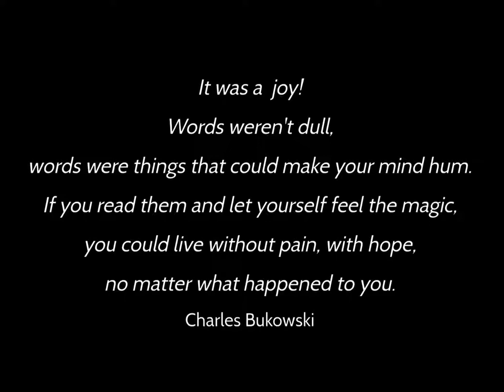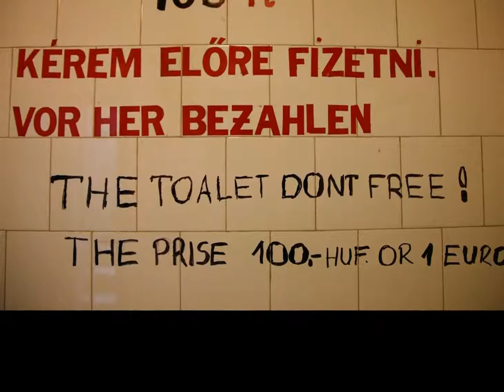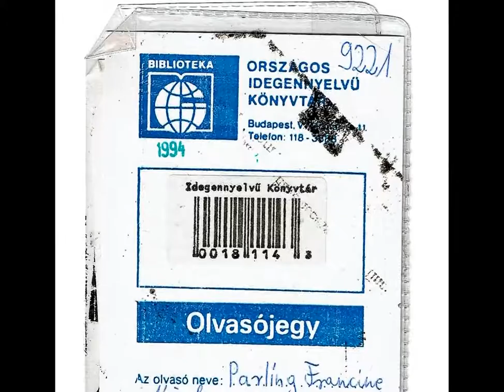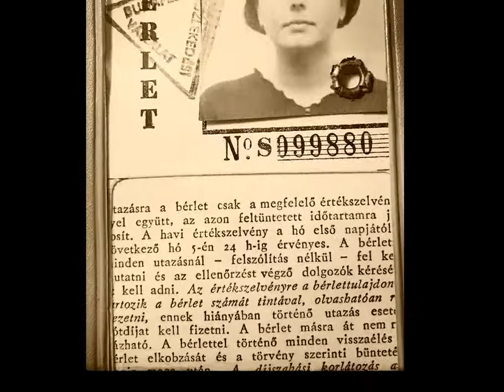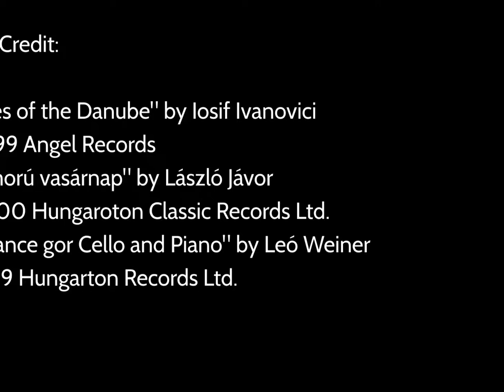Francine Parling: Immigrant Stories